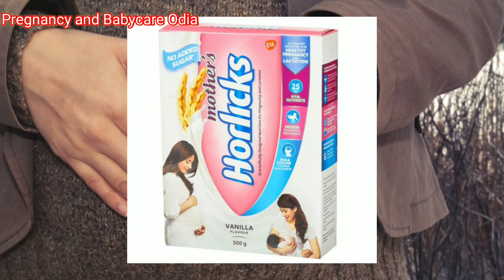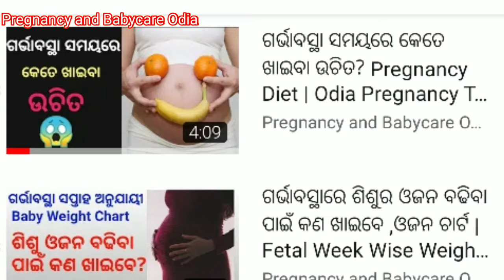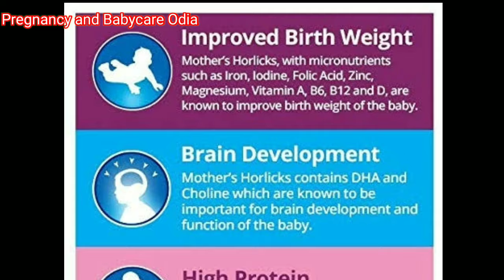Mother's Horlicks କାହିଁକି, କେତେମାସରୁ ପଇବା ଜରୁରୀ ? Mother's horlicks benefits during pregnancy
Benefits of Mother's horlicks during pregnancy.
Mother's horlicks pregnancy and babycare odia.

Odia Pregnancy Tips, Pregnancy Diet, Odia health Tips.

Mother's Horlicks link

Tummy belt

Best Baby Body Lotion

Best Baby formula

NANPro Stage1
NANPro Stage2

Similac Stage 1
Similac Stage 2

Lactogen 1
Lactogen 2